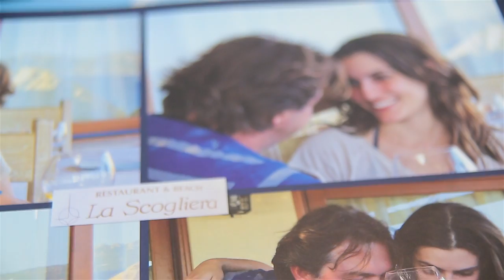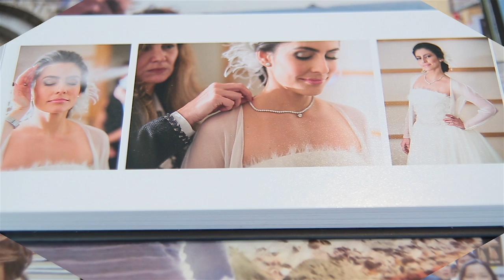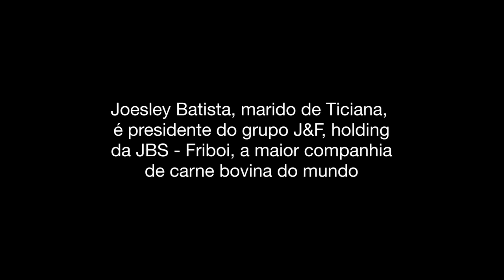Primeira dama da Friboi diz não ter limites no cartão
Ticiana Villas Boas, mulher do bilionário Joesley Batista, diz que se esforça para não sair da realidade. A jornalista passou a encher o tanque do seu Porsche quando percebeu que não sabia mais o preço da gasolina.